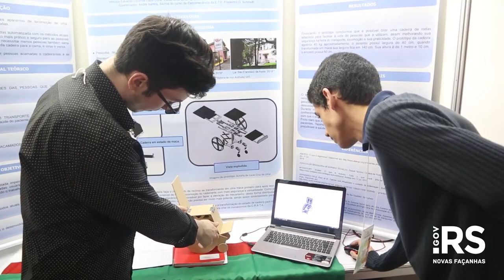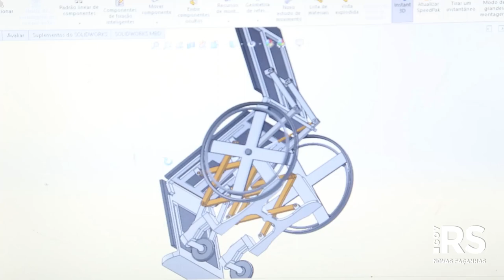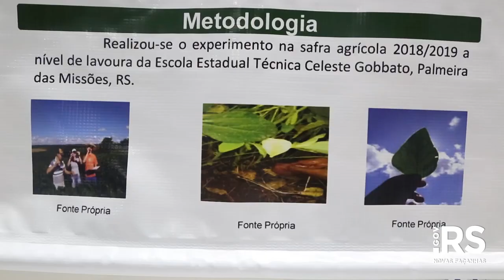Com recorde de projetos, 34ª Mostratec destaca pesquisa entre jovens